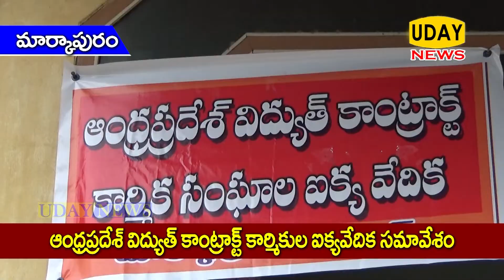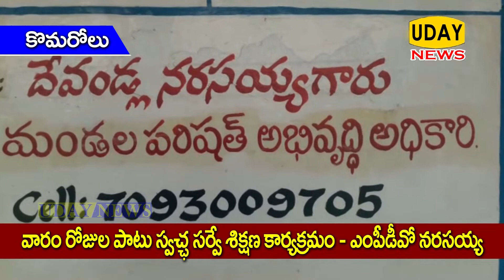ఉదయ్ న్యూస్ మార్కాపురం 12-08-2018